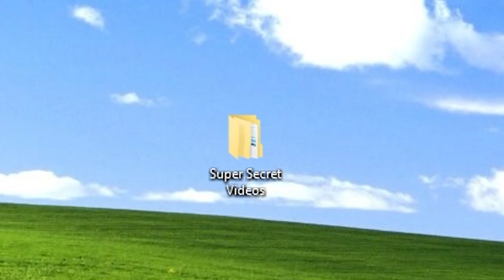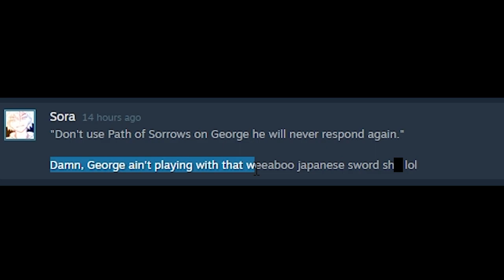BANJO ZOMBIE Call of the Dead Remastered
Rest in Peace George Romero